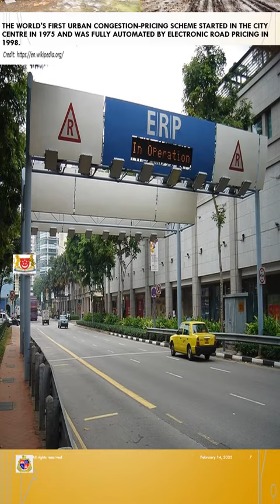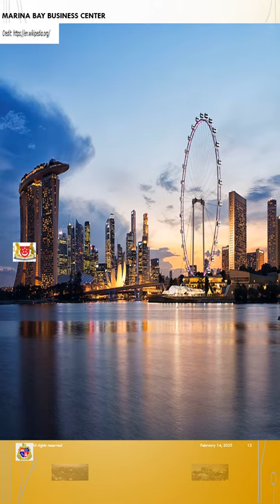Singapore vs Mumbai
‘आमची मुंबई’ नावाचं अफिम पाजून मुंबईकरांची केलेली लूटमार Singapore v/s Mumbai